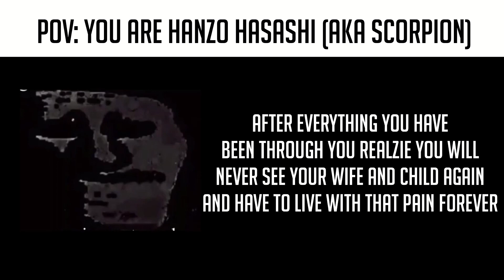Mr. Incredible Becoming Uncanny (Scorpion's Backstory Edition) [Mortal Kombat]